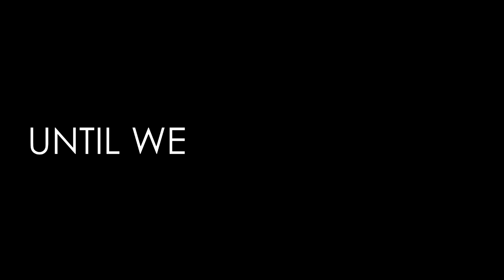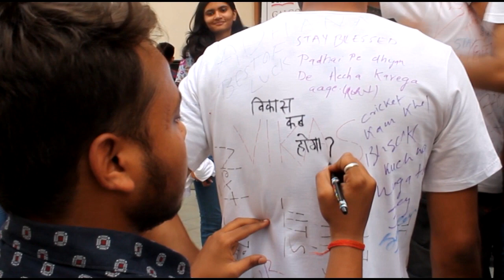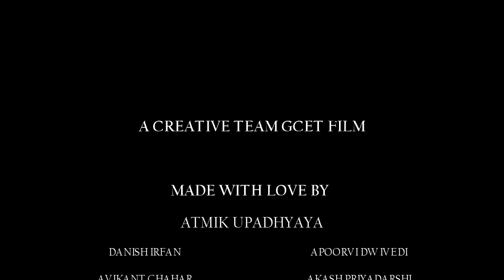GCET Farewell 2018 | See you again | Creative Team | Atmik Upadhyaya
Creative Team GCET bids farewell to passing out batch of 2018.
Video Credits-
Created by- Atmik Upadhyaya
Cinematography by - Prakhar Tiwari
Heads - Apoorvi Dwivedi | Danish Irfan